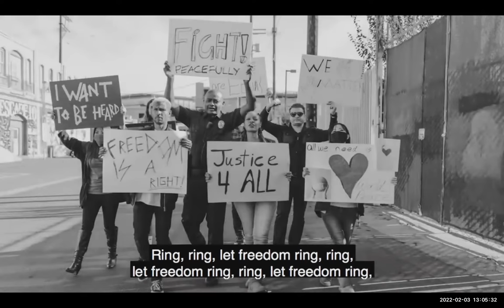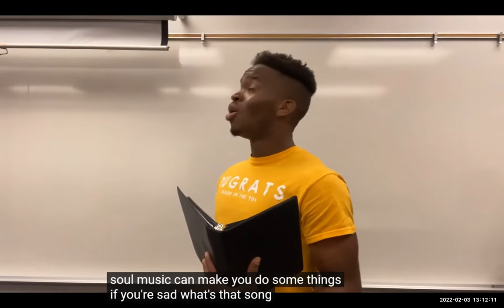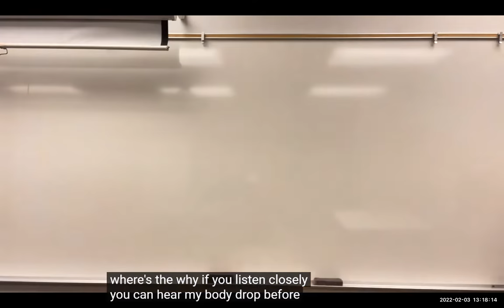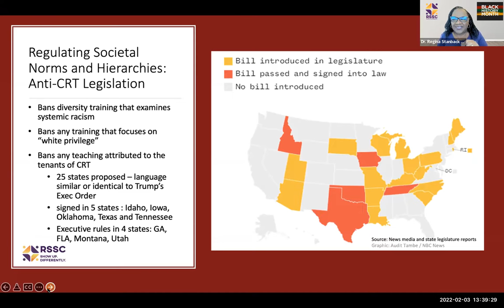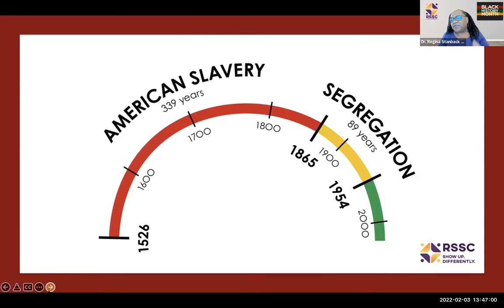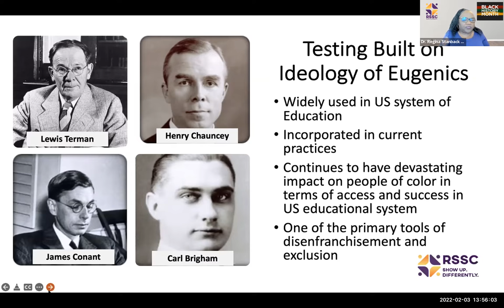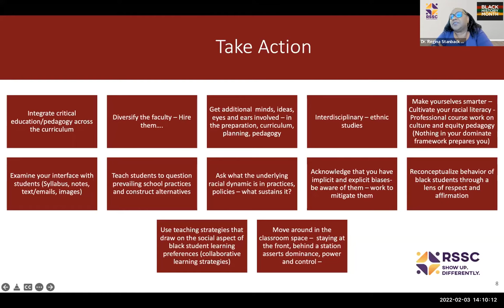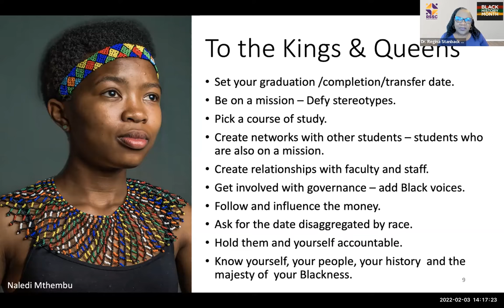UMOJA Aspire Black History month luncheon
Celebrate Black History month with UMOJA-Aspire at their annual luncheon which was hosted on Thursday, February 3rd.